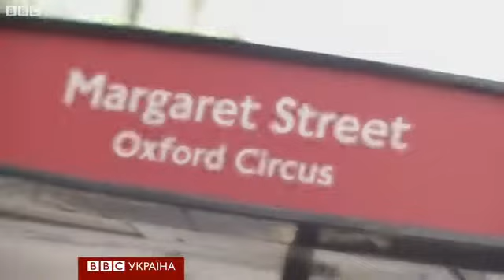Крим, зерно і Євробачення - що у Лондоні знають про Україну?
Напередодні Дня незалежності кореспонденти BBC поцікавилися у  жителів британської столиці, що їм відомо про Україну.